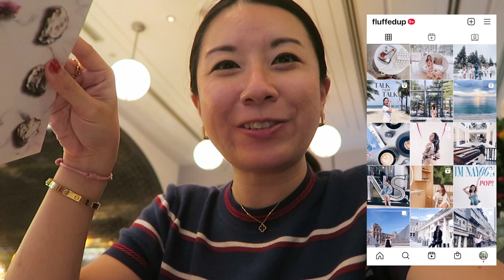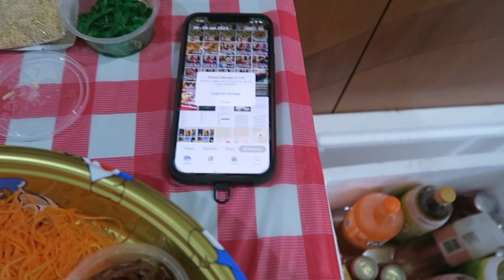VLOG : CELEBRATING BIRTHDAY & LUNAR NEW YEAR | FLUFFEDUPFLAIR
This short vlog wraps up my Birthday / Lunar New Year celebrations coupled with lots of louhei (I had 8 in total this year!) and lots of steamboat indulgence. I hope you enjoy it.

Thanks as always for hanging out everyone! ✩

F R I E N D S :
↠ Matilda
↠ Friends from Timbre

O U T F I T S :
↠ Hermès Knit Top
↠ VCA Sweet Alhambra in Carnelian
↠ COS Stores Earrings

T W O -
↠ Adidas Green Tshirt (Limited Ed)
↠ Havaianas

T H R E E -
↠ Pink Dress from BKK
↠ Missoma Constellation Earrings
↠ Star Ear Cuff from BKK

F O U R -
↠ Agua by Agua Bendita Dress
↠ Saint Laurent Mica Sunglasses
↠ Pacharee Mini Pearl Alphabet Necklace
↠ Missoma Constellation Earrings

F I V E -
↠ Celine Stretchy Bra Top
↠ Green Set from BKK

E V E R Y D A Y  J E W E L L E R Y -
↠ Cartier Love Bracelet
↠ Cartier Trinity Bracelet
↠ Rings - Cartier & Chanel
↠ Cartier Tank Solo